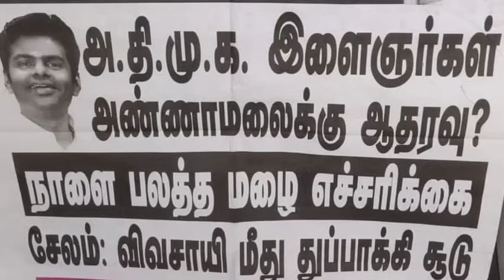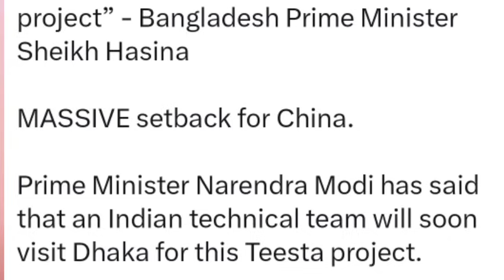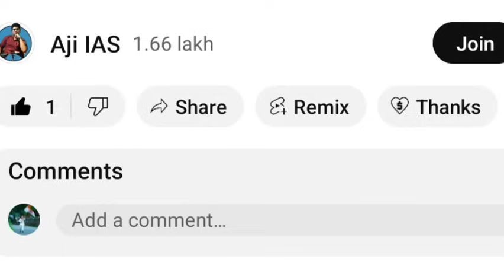அதிமுக இளைஞர்கள் அண்ணாமலைக்கு ஆதரவு ஆலோசனை கூட்டத்தில் SPவேலுமணி ஒப்புதல் அதிர்ச்சியில் உறைந்த EPS ?